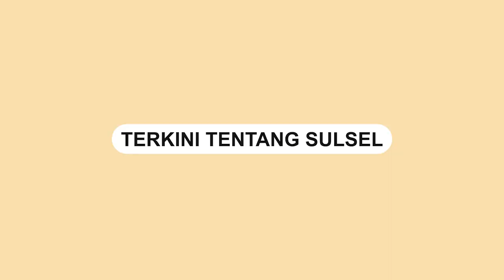Truk Pembawa B!r B!nt4ng Terguling di Tol Jombang Mojokerto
Mobil boks bermuatan b!r bintang terguling, Kamis (29/9) siang tadi.

Kecel4kaan tunggal itu terjadi di Tol Jombang-Mojokerto KM 677+400 B.

Dalam video terlihat muatan mobil boks itu berceceran di jalan.

Truk boks itu terguling karena pecah ban bagian belakang.

Beruntung tidak ada korban jiwa dalam peristiwa.

Hanya saja pecahan dan cairan minuman itu membahasi lokasi kejadian.
Video terkini dan terbaru..